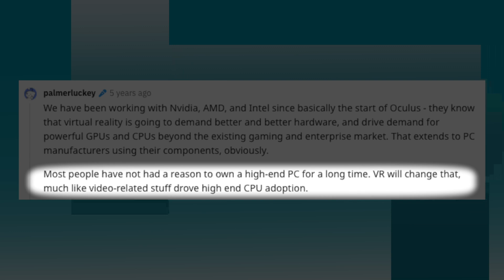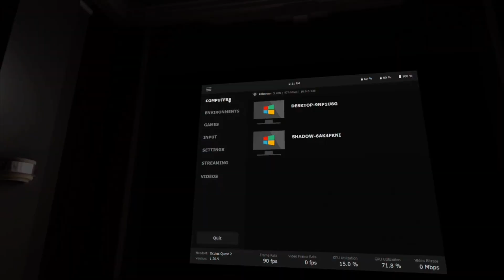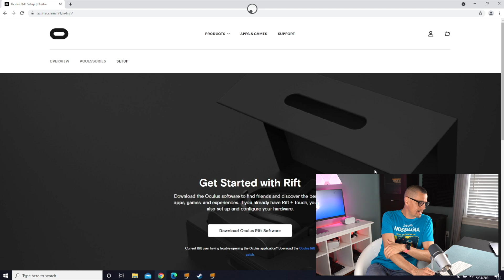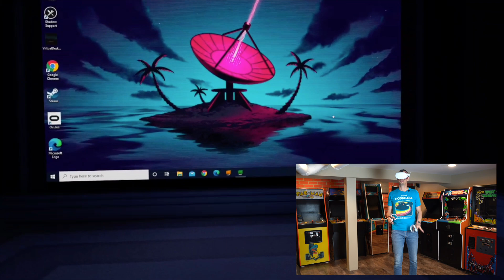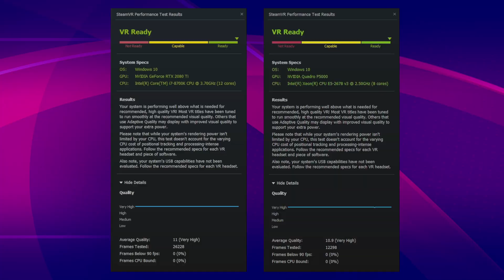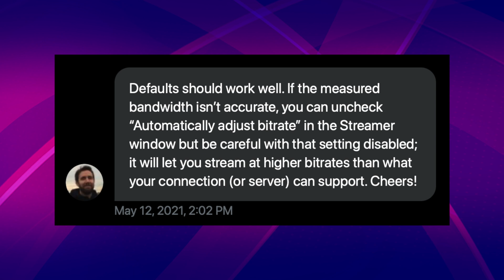PC VR in The Cloud?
You can't afford a PC to play Alyx, so what do you do? Why rent a PC in the cloud, of course! But is it possible to play VR on a PC that's not in your house?

And may I say, the cicadas are REAL in the US Midwest. You can hear them in several places in the video. I swear the windows were closed!

Links to products used or discussed in this and other channel videos:
Oculus Quest 2.0
Valve Index Full Kit

Equipment used in the production of these videos:
Saramonic Blink 500 Ultracompact
DSL Wireless Camera Remote
Sony at III Full-Frame Mirrorless DSLR Camera
Amazon Basics Desktop Mini Condenser Microphone With Tripod - Black

Chapter Markers:

Intro 00:00
What You Need: 01:36
Setting it All Up: 02:46
Testing Latency 04:32
Graphics Test 07:20
Graphical Comparison 09:00
Optimization 09:48
Gameplay Testing 10:45
Friends Test 11:48
Conclusion 13:05